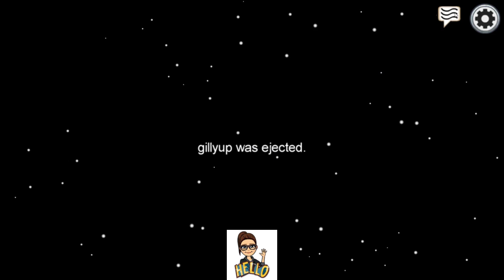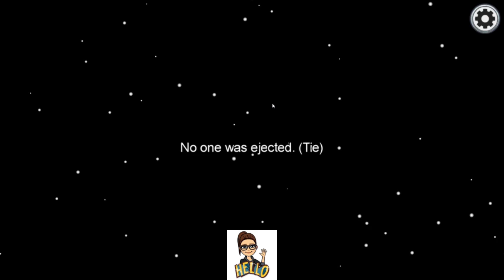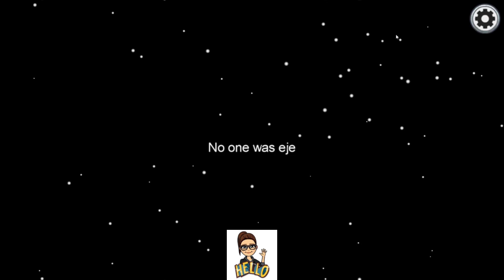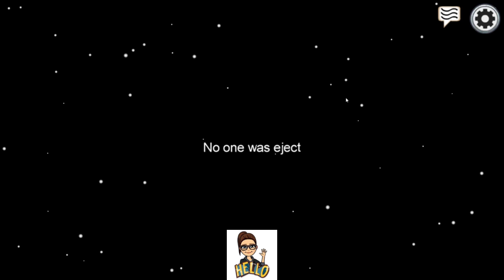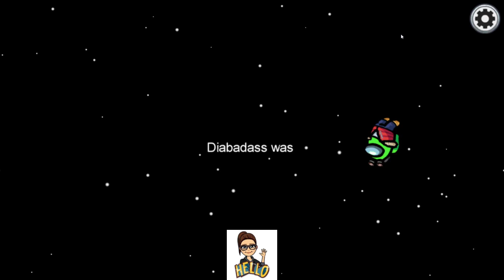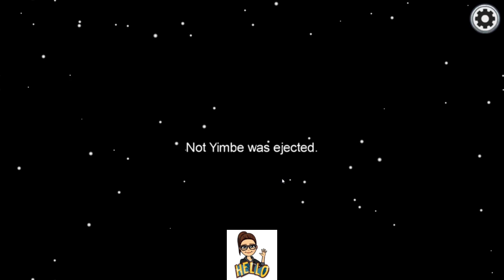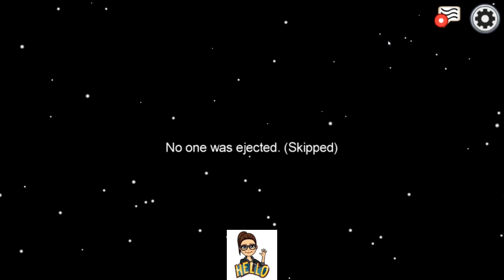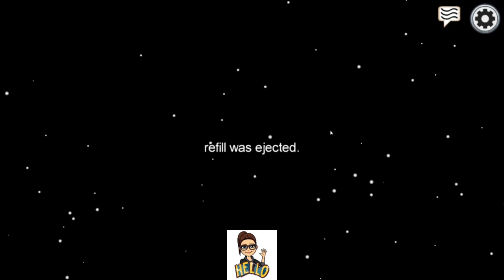Among Us Peeps!!